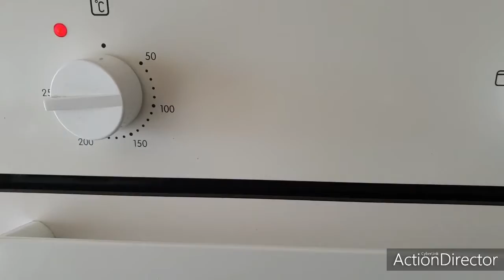Dinde au beurre épicé